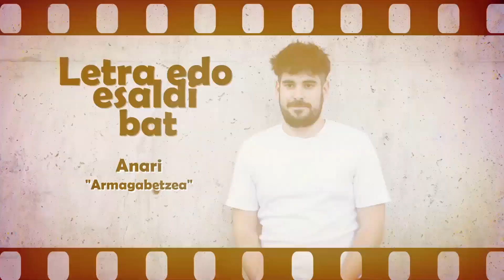MusikaZuzenean TB: HITZ BITAN: Xabier Ojinaga (Urgatz)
Urgatz taldeko abeslaria den Xabier Ojinaga izan da gure gonbidatua Hitz Bitan atalean! Bere gustuko disko, areto, kantu, eta bestelakoen berri eman zigun laburrean.

Besteak beste, Kerobia, Sagarroi,  Gernikako Trinkete Antitxokoa, Bermeoko Nuntxaku, Ken Zazpi, Ruper Ordorika...